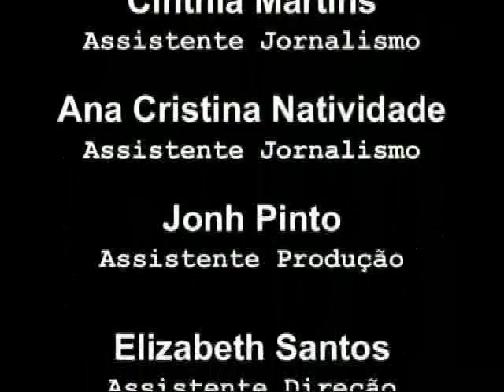Noticias Diarias 7 janeiro 2010